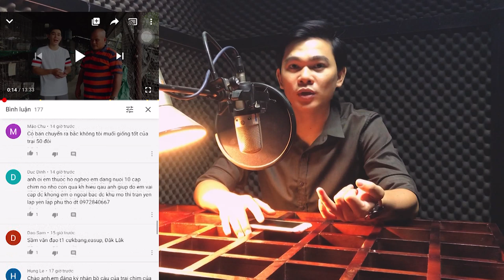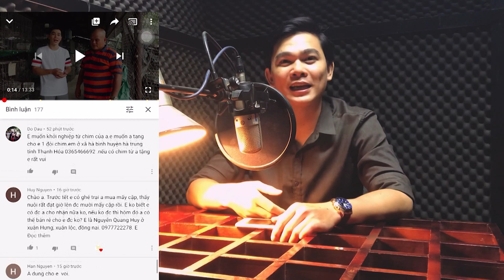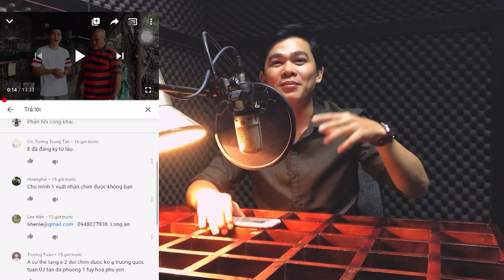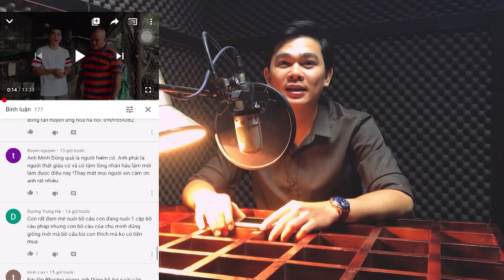Nhiều người bất ngờ với hành động tặng 1.000 cặp bồ câu giống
Mọi người chú ý: Chỉ những hộ nào được gọi điện, hay nhận được email phản hồi được tham gia nhận giống mới đến trại nhận nhé. Số lượng nhận có hạn, mong mọi người thông cảm.
ĐỊA CHỈ : Thôn Hòa Nam 2, xã Eanuôl, huyện Buôn Đôn, tỉnh Đắk Lắk.